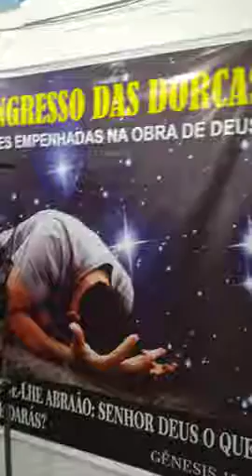Lança a red Simão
Ministério A voz que clama no deserto

Agenda ministerial 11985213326 Cláudio Carvalho